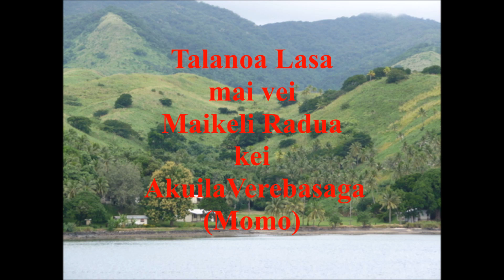Fijian Joke Curumi Tevoro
Apologies to y'all if any inconvenience caused by this clip.

Just smile and wave.

 This is back in the days at Viti FM radio station when Maikeli Radua of Waikete, Nakelo and Akuila Verebasaga (aka momo) of Naceva Beqa always entertain us live with all their awesome joke.